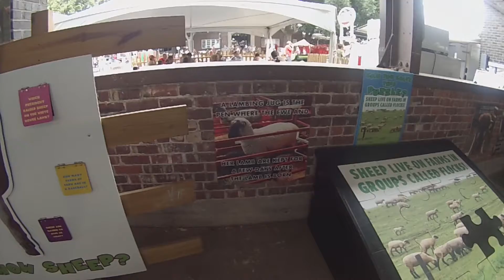Iowa State Fair - 2018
Checking out all the fair food and rides